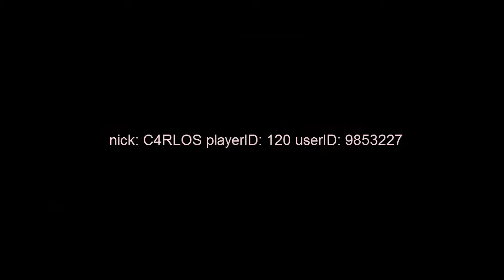Contract Wars - C4RLOS Hacking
nick: C4RLOS playerID: 120 userID: 9853227